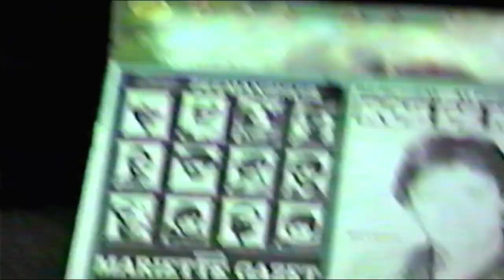2é NEDERLANDS ARTIESTENGALA in 1987 met ROB DE NIJS , Luc Steeno, David Ray (ps 33 jaar oud beelden)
Videobeelden 33 jaar oud !Dirk Bosman productie 2é NEDERLANDS ARTIESTENGALA 1987 (VHS beelden ) Lokatie in ALPHEUSDAL BERCHEM - uitverkocht ! met ROB DE NIJS , DAVID RAY en Luc Steeno Jaarlijks evenement in Alpheusdal: techniek Marc Luyckx FOH Decor set up was van Adamo/Martin'sMusic. robdenijs​ bennyneyman​ grantforsyth​ anitameyer​ gerardjoling​ MARTINSMUSIC​ nederlandsartiestengala​ nederland​ dirkcoryn​ valerepieraerts​ dank aan LODE RUBENS voor digitaal van analoog over te zetten !!